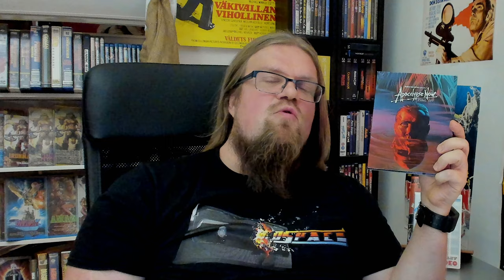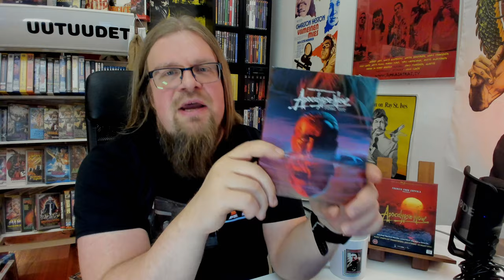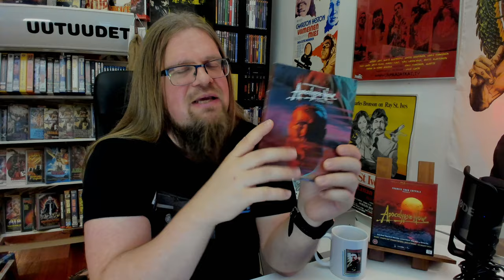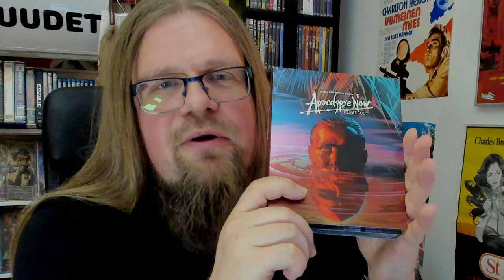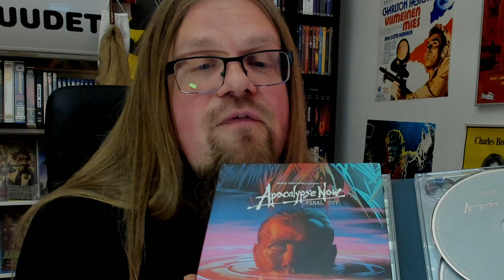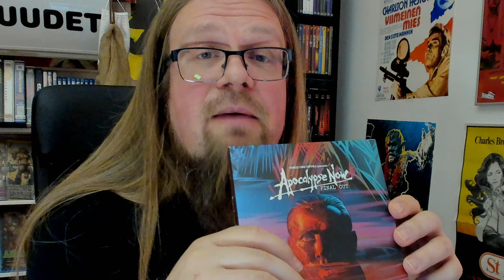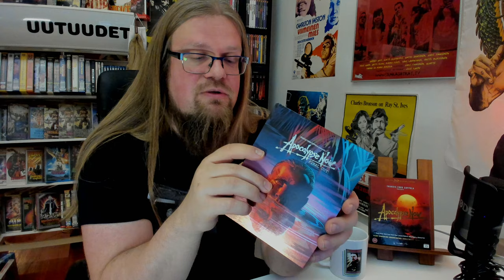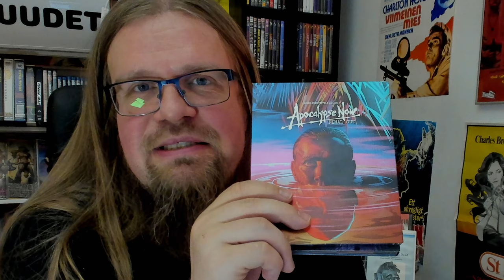Apocalypse Now (1979), Lionsgate 4K UHD -arvio [Videosäkki 85]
Vuoden ensimmäisessä Videosäkissä käsitellään Francis Ford Coppolan ikiklassikko Apocalypse Now eli suomalaisittain Ilmestyskirja. Nyt. hienossa 4Kuhd formaatissa! Miltä kuva näyttää? Miltä kuulostaa? Mitä extroja? Ja mitä mieltä olen leffasta?

Tämä video oli nauhoitettu käyttäen edellistä mikrofonia, joka pian tämän jälkeen menikin sitten rikki. Pahoittelut äänen pienestä poksunasta.

Tue kanavaa, osta leffa tästä linkistä (Amazon.com):

00:00 Apocalypse Now, leffan esittely ja arvio
06:35 4K UHD Boksi ja extrat
12:54 Final Cut
14:21 Kuvanlaatu
17:46 Ääänenlaatu